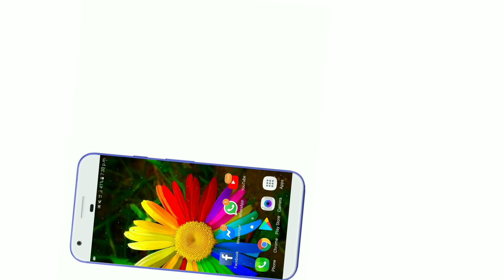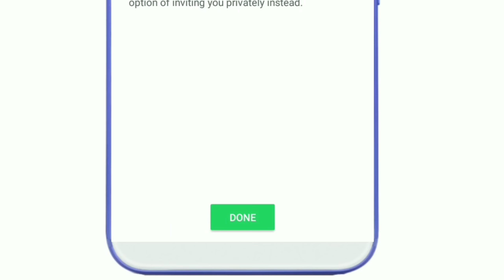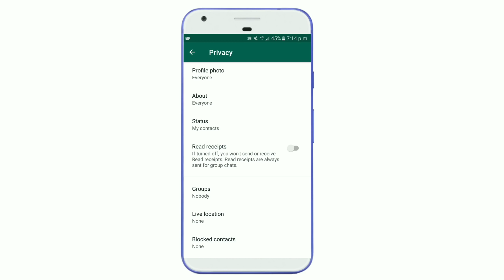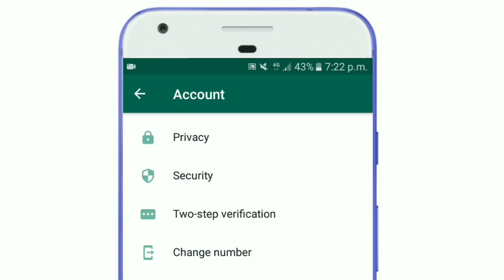WhatsApp Most Important 3 Secret Settings For All Users | WhatsApp Useful Hidden Tips | Bangla